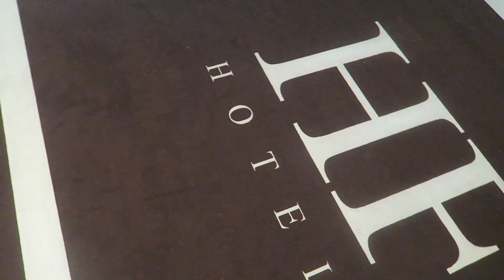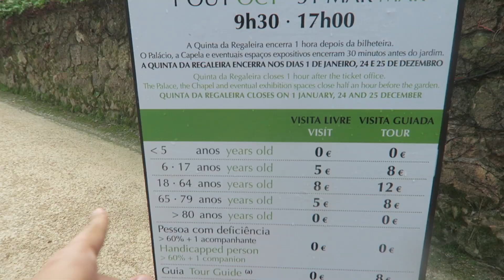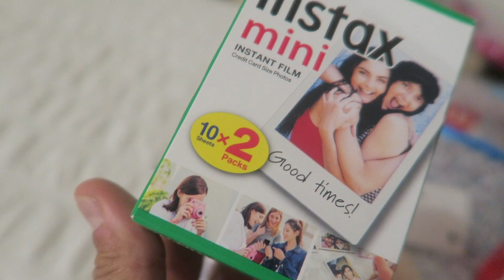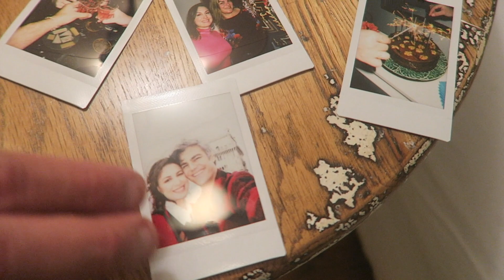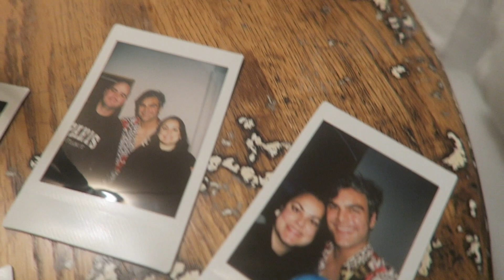QUINTA DA REGALEIRA - SINTRA - PORTUGAL +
NIterói - RJ
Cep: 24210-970